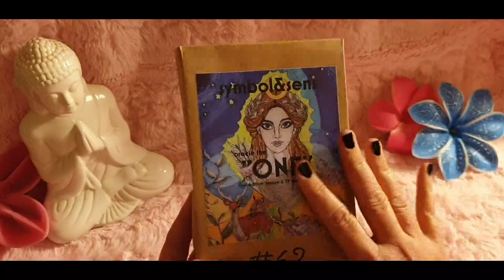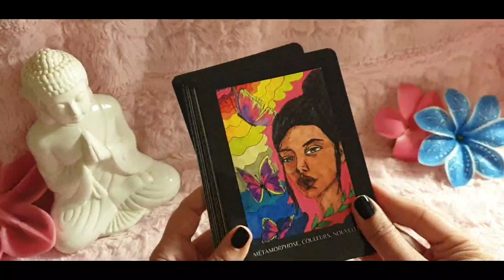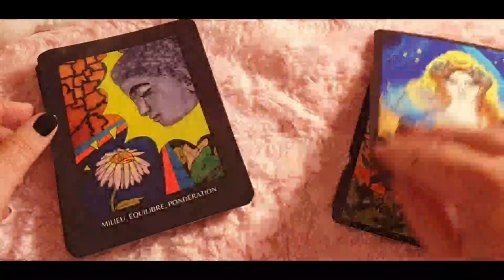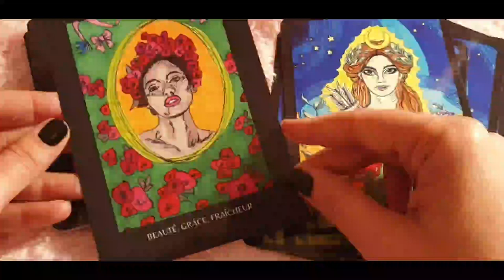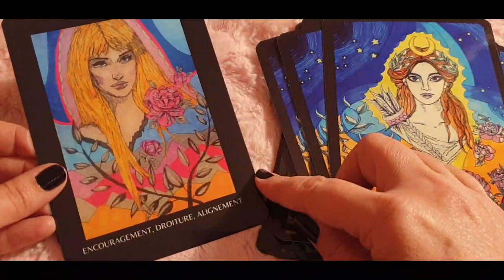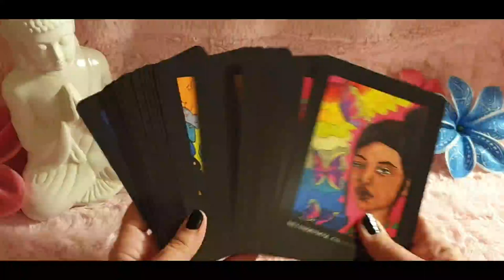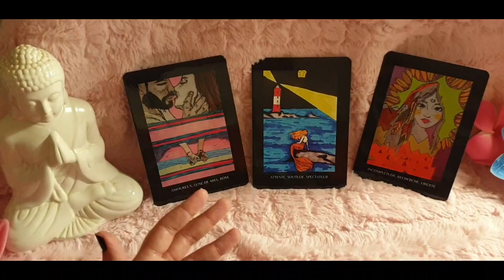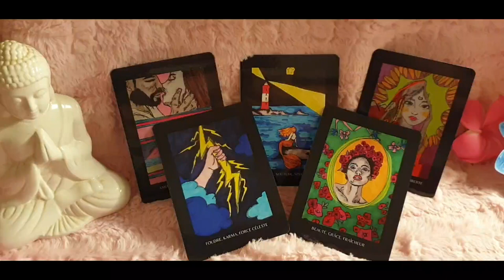🌟🌺💞Review: Oracle The One de Symbol&Sens - Jeu autopublié 💞🌺🌟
➡️ Le Singular Magick Lenormand est en précommande jusqu'au 21 novembre sur mon

➡️ Retrouvez Camille sur sa boutique Etsy

Je suis très heureuse de vous présenter un nouvel oracle "The One" qui est un jeu autopublié français créé par Camille de Symbol&Sens sur Etsy (lien sous la vidéo). Ce jeu est empreint d'énergies à la fois douces, puissantes et réconfortantes. Il est connecté à la nature, et ses couleurs sont vibrantes.
Un outil idéal pour la voyance, la guidance, le développement personnel et la méditation. J'aime beaucoup la taille des cartes qui permet de bien profiter des images qui sont vraiment sublimes. Les personnages sont très beaux.
Cet oracle contient 44 cartes et est présenté dans une pochette japonaise en carton avec un sticker du jeu devant. Il est numéroté et en édition limitée à 99 exemplaires.
Belle journée,
Nat